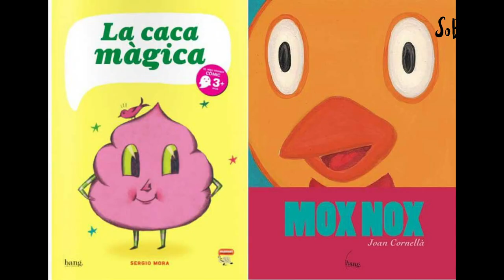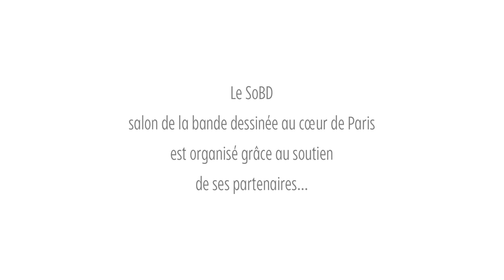Scène éditoriale et marché de la BD en Espagne - Les tables rondes du SoBD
Emilio Bernárdez, Stéphane Corbinais, Vicente Garcia et Juan Lassalle (ATA) quatre éditeurs indépendants espagnols étaient présents à l’occasion du SoBD 2023. Ils ont participé à une table ronde, animé par Manuel Barrero. Ce dernier les a d’abord questionnés sur la notion d’éditeurs indépendants. « Qu’est-ce qu’un éditeur indépendant ? ». Puis, à l’inverser, l’animateur leur demande judicieusement ce qu’est un éditeur « dépendant », et s’ils accepteraient de rejoindre un groupe plus important. La conversation porte ensuite sur l’achat ou la vente de droits, c’est-à-dire sur l’activité transfrontalière des maisons d’édition, avant de passer sur ce point sensible qu’en Espagne, comme en France, le volume de production de l’ensemble des éditeurs de bande dessinée est considérable, ce qui pose problème. Pour finir, chacun s’exprime sur les moyens à mettre en œuvre pour attirer un nouveau public à la bande dessinée.
Cette table ronde a été enregistrée le 3 décembre 2023, sur la 13e édition du SoBD. L’interprétation est assurée par David Rousseau.